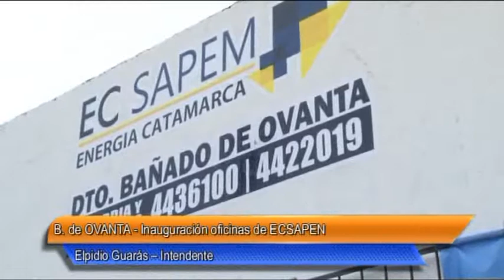02 B de Ovanta Inauguración oficinas de ECSAPEN